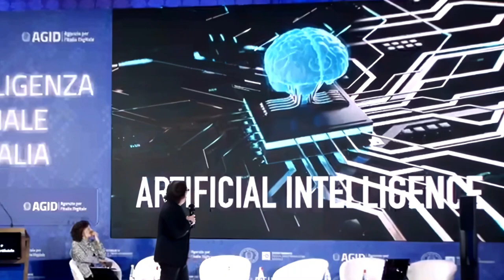L'intelligenza artificiale tocca tutto e tutti.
[MCCTEAM: Per richiedere la partecipazione di MCC a un evento, o per sponsorizzazioni, scrivere all'indirizzo diretto dedicato: non attraverso messaggi privati sui social. Grazie]